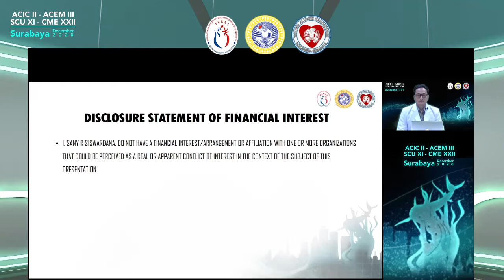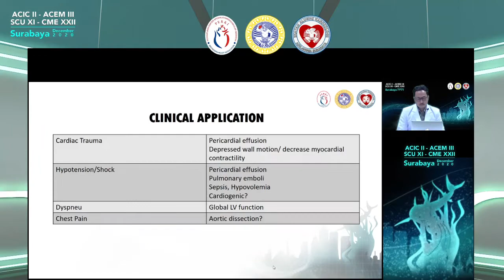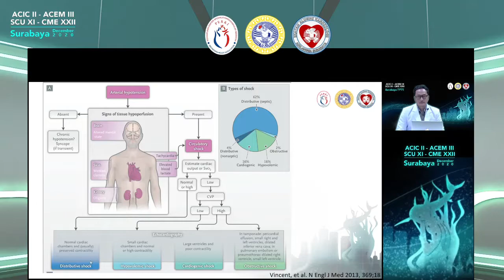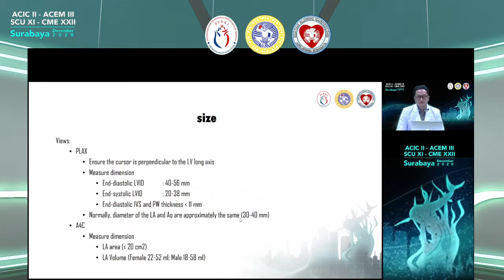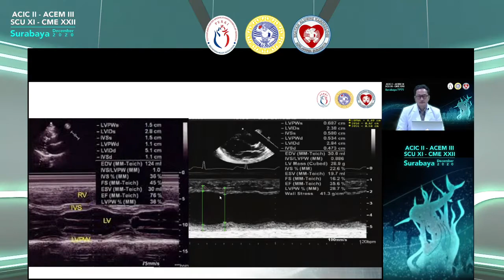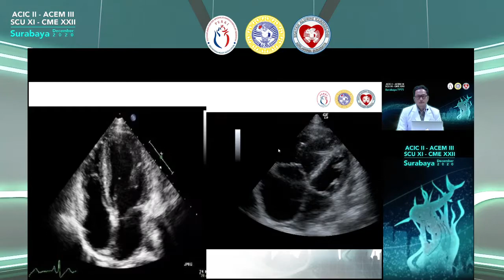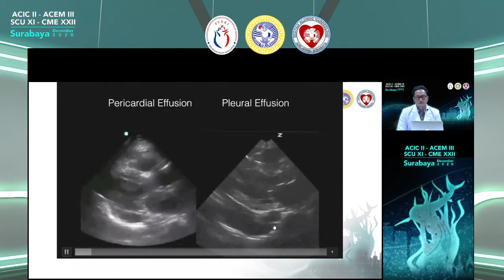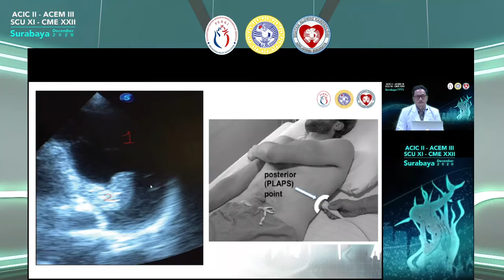Sany R. Siswardana, MD, FIHA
Focus Assessed Transthoracic Echocardiography (FATE)